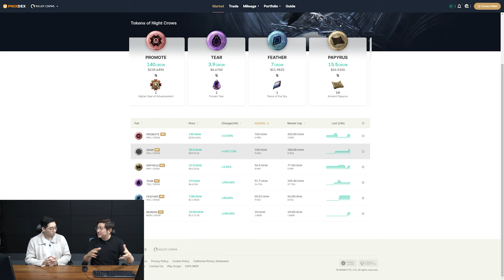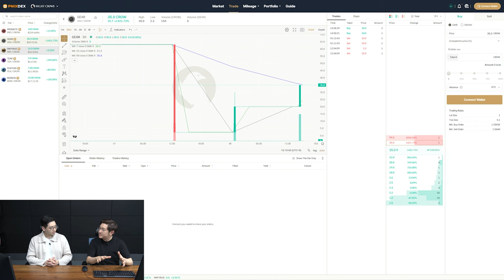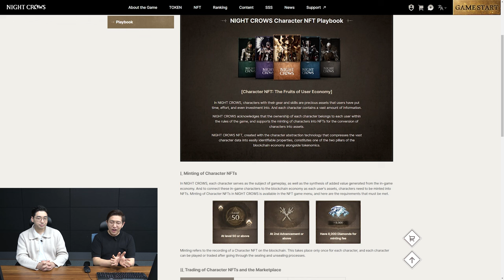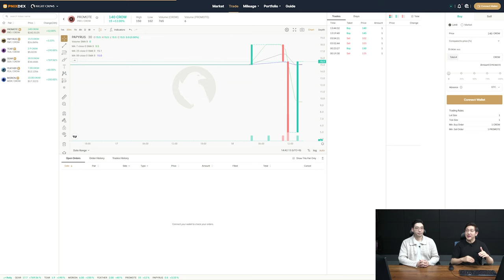[Let's Play] Night Crows on WEMIX Play (played by William & G.Clef)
Let's Play on WEMIX Play!